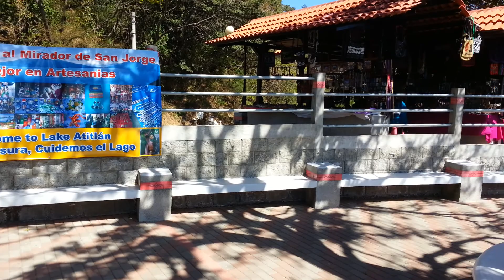Overlooking lake Atitlan in Guatemala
Lake Atitlan Guatemala